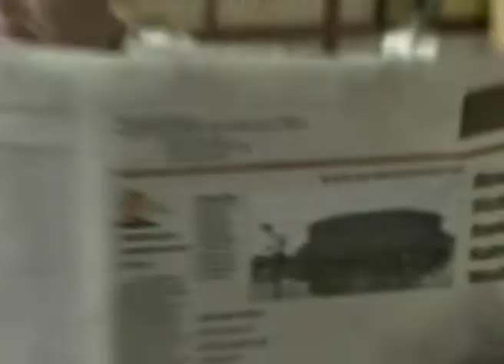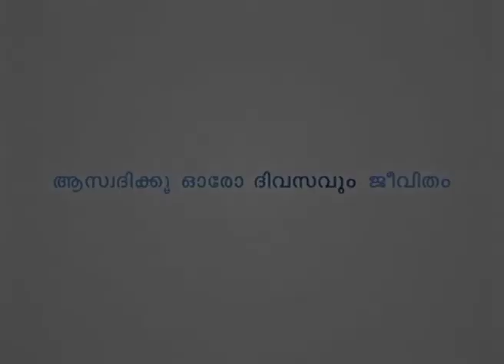ഇല്ലായ്മ്മക്ക് എട്ടു കാരണങ്ങള്‍ - Eight Reasons For Lack Part 1 - Joyce Meyer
Eight Reasons For Lack Malayalam
ഇല്ലായ്മ്മക്ക് എട്ടു കാരണങ്ങള്‍